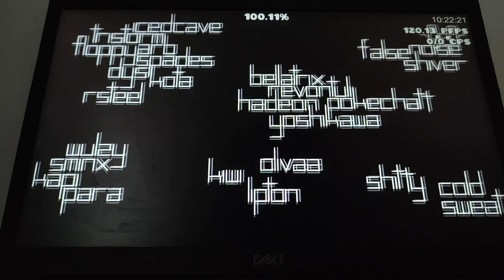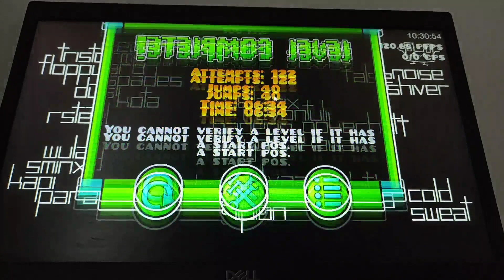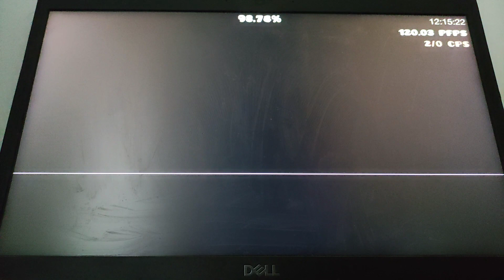shitty cold sweat ( TOP #19 ) 77%-100% ,73%-100% ,67%-100%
not planning on beating this before shitty rust just playing this for fun and to improve my wave skills.